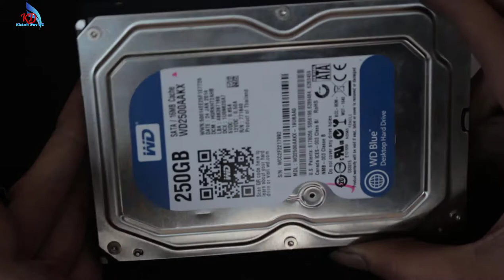Ổ Cứng SSD Có Gì Tại Sao Lại Nguy Hiểm Với Dữ Liệu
Bên Trong Ổ Cứng SSD Có Gì
SD là viết tắt của cụm từ tiếng Anh “Solid-State Drive” là ổ đĩa thể rắn. Ổ cứng SSD thực hiện các công việc cùng chức năng như HDD, nhưng thay vì được phủ 1 lớp từ trên mặt đĩa cứng, các dữ liệu được lưu trữ trên các con Chip bộ nhớ flash kết hợp với nhau và giữ lại dữ liệu ngay cả lúc ổ không được cung cấp điện. Còn HDD là viết tắt của Hard Disk Drive là ổ đĩa cứng hoạt động bằng cơ. Với HDD, dữ liệu được ghi lên các phiến đĩa (gọi là platter), ví dụ trong ổ đó bạn có 1000 bài nhạc MP3, khi muốn mở một bài nhạc nào đó, đầu từ của ổ sẽ quét lên các phiến đĩa để tìm file MP3 đó, việc này mất một khoảng thời gian (gọi là seek time), nhưng vì seek time này vô cùng nhỏ, chỉ vài giây, nên hầu như chúng ta không nhận thấy sự chậm trễ này. Tuy nhiên, vì cơ chế đó mà với HDD có chứa nhiều dữ liệu, chúng sẽ bị phân mảnh, dẫn tới việc tốc độ truy xuất bị giảm sút (giống như ta mất thời gian lựa chọn 1 chiếc túi trong cửa hàng), và cũng vì giới hạn trong công nghệ sản xuất mà HDD ngày nay chỉ tăng về dung lượng là chủ yếu chứ tiến rất chậm về tốc độ.